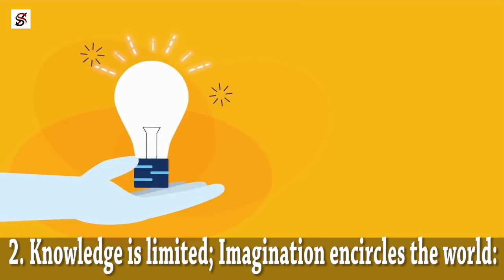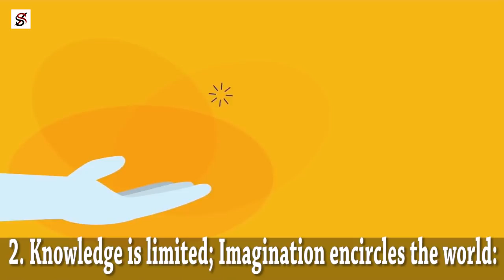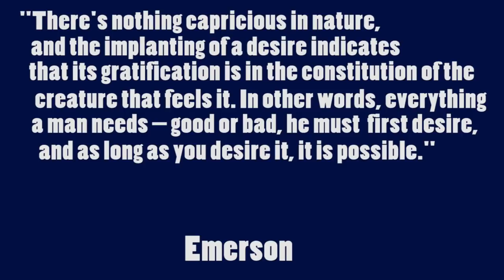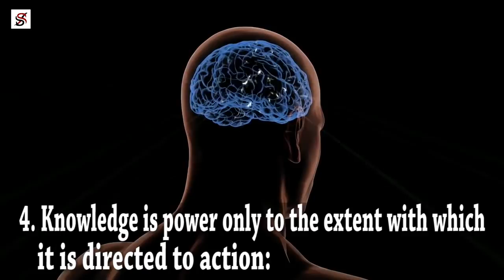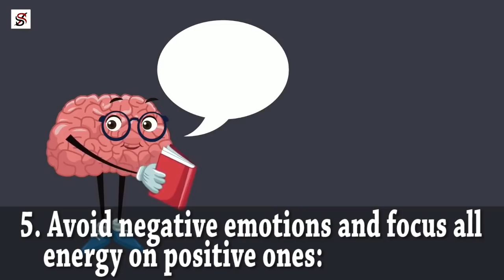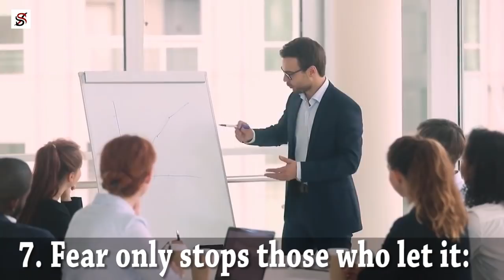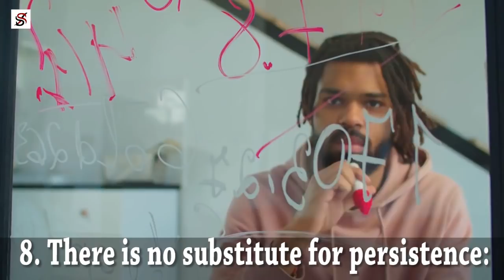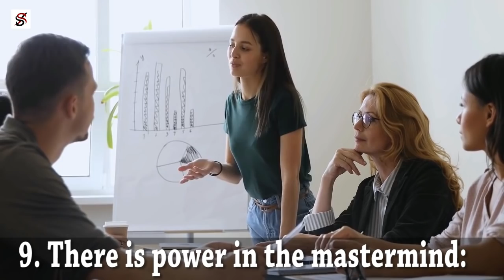10 Best Ideas from THINK AND GROW RICH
Napoleon Hills wrote this self-help book, "Think and Grow Rich," in 1937. This book is 25-years of research on some of the most economically successful individuals. The main idea behind this book is that you can be anything that your mind deems possible. Although this book is many decades old, the lessons from it are still valuable from amassing wealth in this current dispensation.